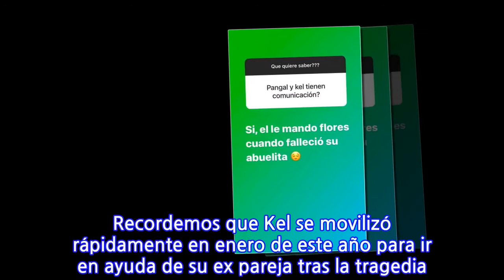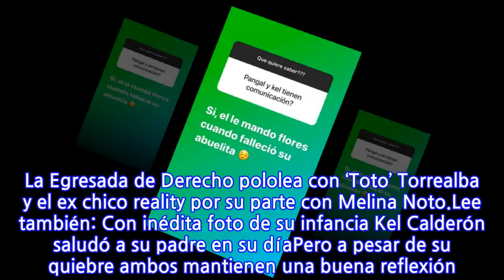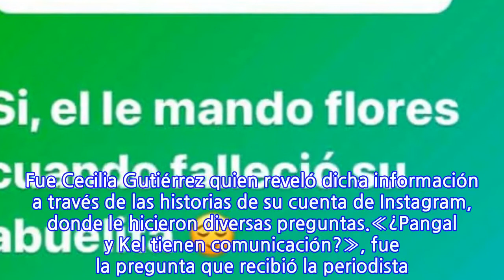Revelan tierno gesto de Pangal Andrade con Kel Calderón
Una de las parejas más queridas del espectáculo nacional era la compuesta por Kel Calderón y Pangal Andrade, quienes estuvieron juntos durante tres años y medio. Por eso en 2017 cuando se confirmó el fin de su romance, sus seguidores quedaron impactados, pues se mostraban felices y enamorados en la web.Tras su separación, cada uno continúo por caminos separados y hoy, mantienen otras relaciones. La Egresada de Derecho pololea con ‘Toto’ Torrealba y el ex chico reality por su parte con Melina Noto.Lee también: Con inédita foto de su infancia Kel Calderón saludó a su padre en su díaPero a pesar de su quiebre ambos mantienen una buena reflexión. Recordemos que Kel se movilizó rápidamente en enero de este año para ir en ayuda de su ex pareja tras la tragedia ocurrida en San Alfonso en el sector del Cajón del Maipo con los aluviones que afectaron a la zona completa y el hostal recién inaugurado de Pangal y su familia.Y ahora se reveló que Pangal tuvo un tierno gesto con Calderón, luego de que en mayo pasado falleciera su abuela. Fue Cecilia Gutiérrez quien reveló dicha información a través de las historias de su cuenta de Instagram, donde le hicieron diversas preguntas.«¿Pangal y Kel tienen comunicación?», fue la pregunta que recibió la periodista. A lo que ella respondió: «Sí, él le mandó flores cuando falleció su abuelita».
INFORMATION
• Source: tecache